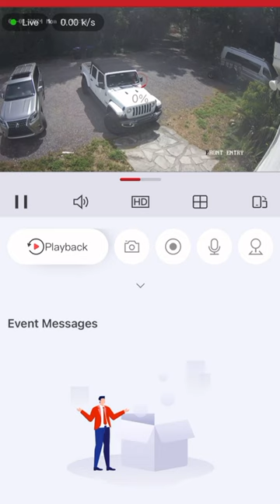VLOG 305 - Bronco windshield washer fluid